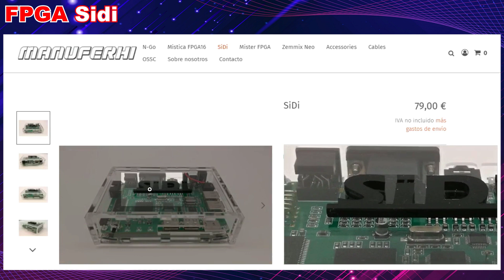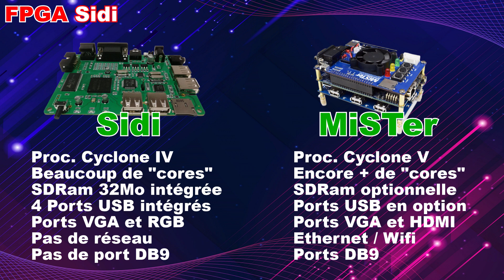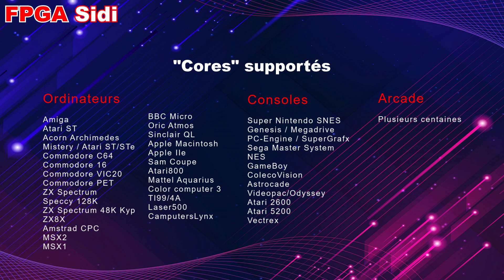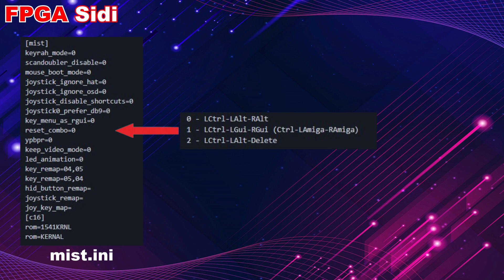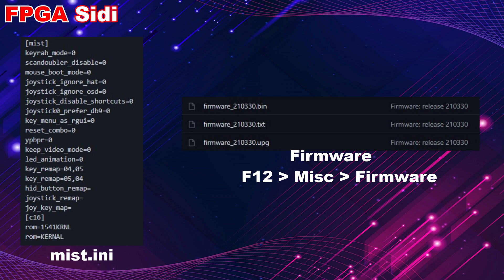FPGA : Présentation du SIDI, moins cher que le Mister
Je vous avais présenté il y a quelques mois le FPGA. Cette technique consiste à recréer le jeu d'instruction d'un processeur plutôt que de l'émuler.
Le Mister constitue aujourd'hui la Rolls des FPGA mais, pour ma part, je me suis tourné vers le SIDI, bien moins cher et déjà très performant.

MERCI à ceux qui m’aident avec des dons, pour contribuer à la survie de la chaine !
Créer prend du temps, et ça me demande d’acheter aussi pas mal de matériels…